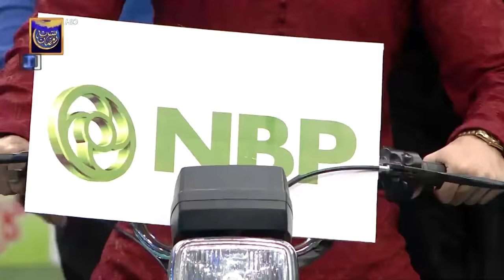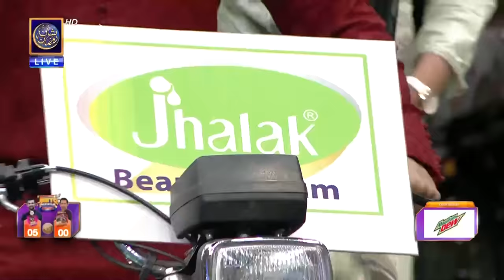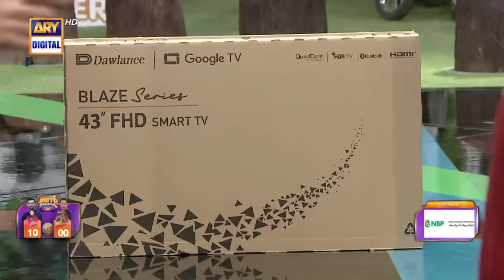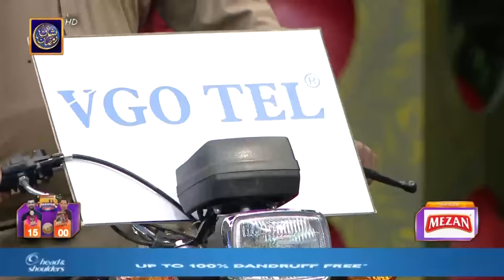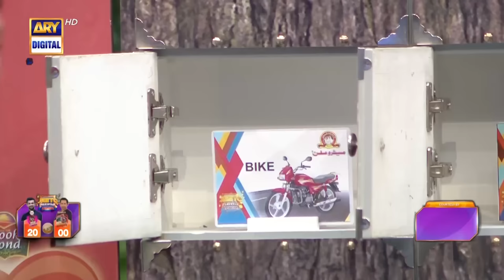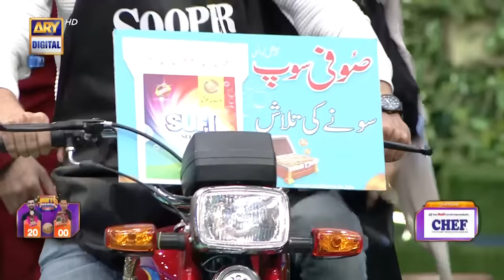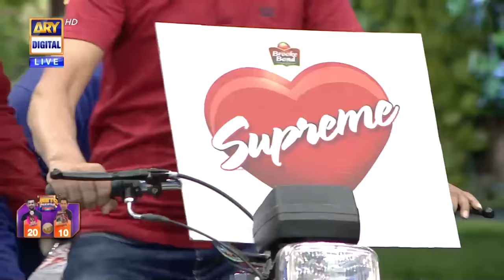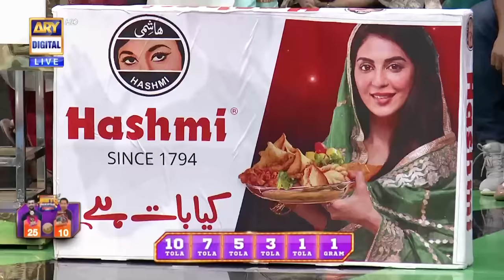Jeeto Pakistan League | 8th Ramazan | 19 March 2024 | Fahad Mustafa | ARY Digital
Jeeto Pakistan League | 8th Ramazan | 19 March 2024 | Shoaib Malik | Sarfaraz Ahmed | Fahad Mustafa | ARY Digital

Quetta Knights Vs Multan Tigers | Jeeto Pakistan League
Captain Quetta Knights : Sarfaraz Ahmed.
Captain Multan Tigers : Shoaib Malik.